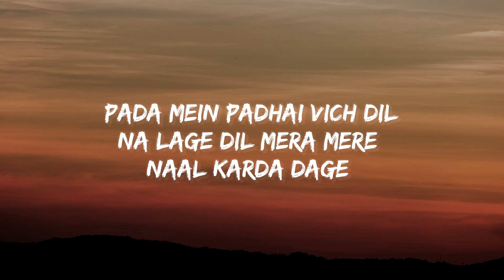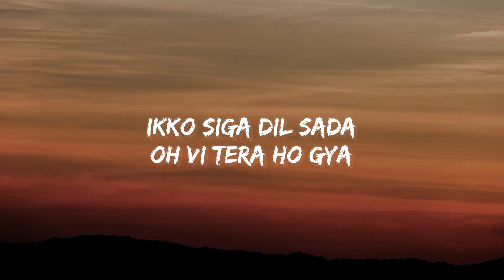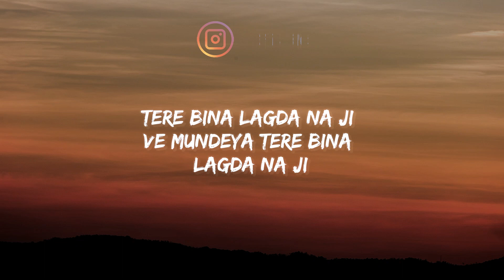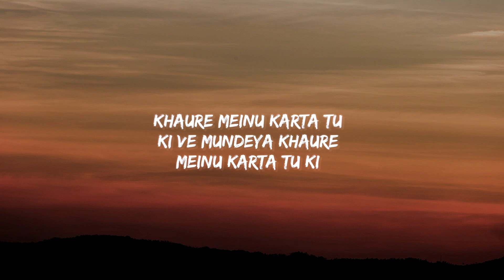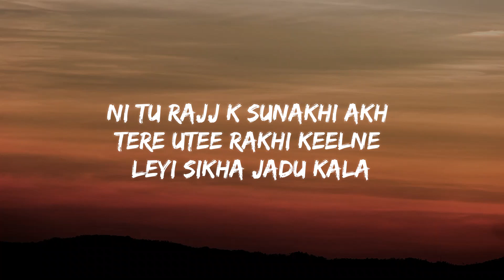Tere Bina Lyrics | Garry Sandhu | Miss Pooja